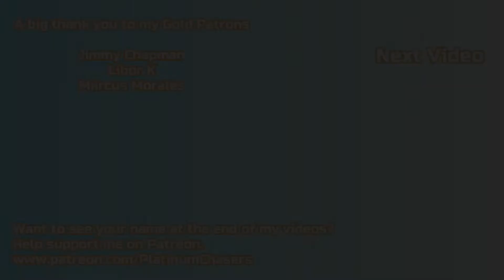How to find the Scomp Link Upgrade for BD-1 - Star Wars Jedi: Fallen Order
Acquiring the Scomp Link upgrade for BD-1 is needed to progress the story, but you can find it before you need it for that. You will need to have the force push power from the Tomb of Eilram first. Both the Tomb of Eilram and the Scomp Link upgrade are located on the planet, Zeffo.